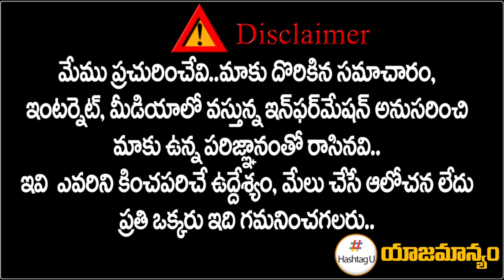మా మద్దతు రాహుల్ కే.. - R Krishnaiah Great Words on Rahul Gandhi || Congress || HashtagU